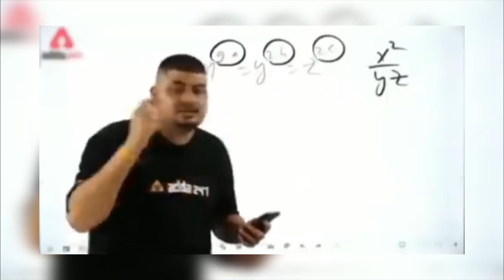VIRAL RA*D ROAST 🔥|| Hot Viral Girls Roast Video 2024.